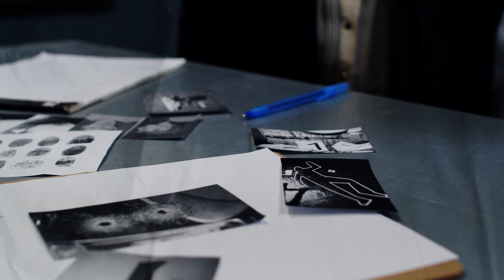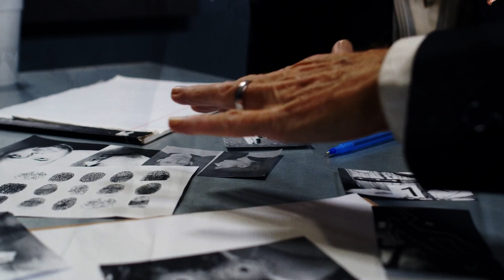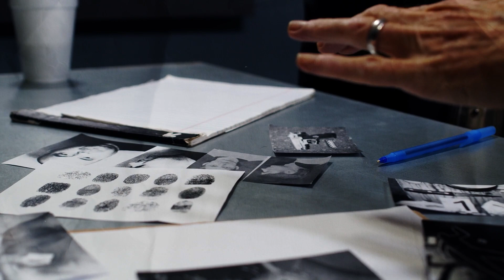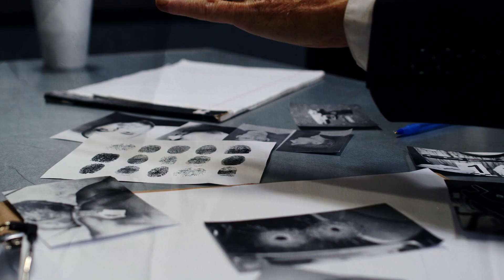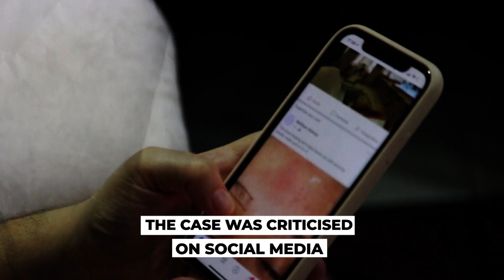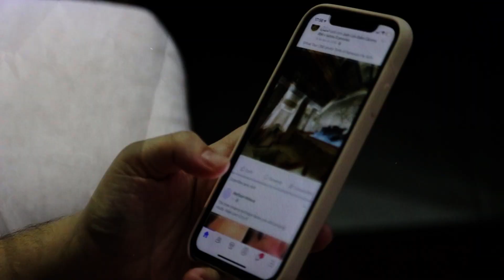Huu Can Tran: The 60-years-old MURDERER who made a dance of celebration "THE FINAL DANCE"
On May 26, 2021, a mass shooting took place at a business in San Jose, California, resulting in the deaths of nine individuals. The suspect, Huu Can Tran, was identified by authorities and reportedly died of a self-inflicted gunshot wound after exchanging fire with police officers.

In this video, we will examine the details of the Huu Can Tran mass shooting case, including the events of the shooting, the response of the authorities, and the ongoing investigation into the motive for the attack. We will also pay tribute to the victims of this tragedy and offer our condolences to their families during this difficult time.

Join us as we explore this developing story and learn more about the mass shooting in San Jose, California.